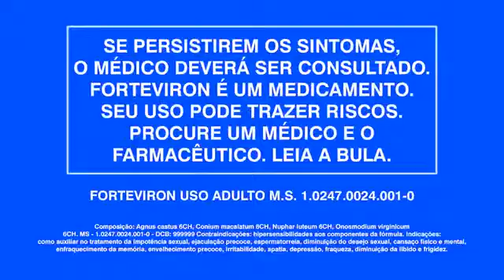Forteviron - Farma Delivery